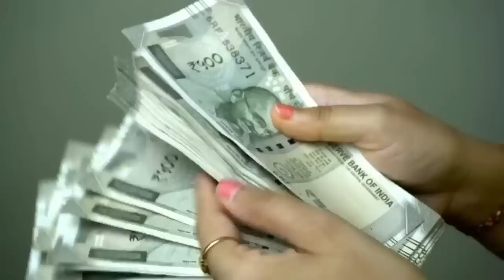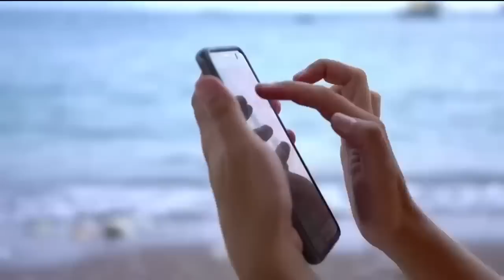धन की बरसात कर देगी ऐसे नारियल मिल जाएं तो छोड़ना मत ? जाने कैसे करे प्रयोग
धन की बरसात कर देगी ऐसे नारियल मिल जाएं तो छोड़ना मत//